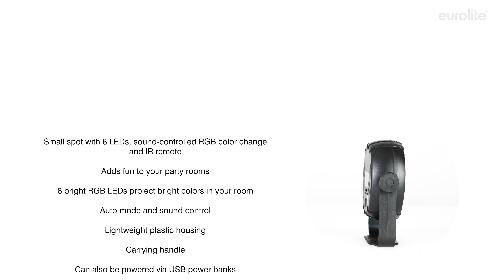EUROLITE LED PK-3 USB TCL Spot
Small spot with 6 LEDs, sound-controlled RGB color change and IR remote
¨ Adds fun to your party rooms
¨ 6 bright RGB LEDs project bright colors in your room
¨ Auto mode and sound control
¨ Lightweight plastic housing
¨ Carrying handle
¨ Can also be powered via USB power banks
¨ Convenient wireless control via included IR remote control IR-16
¨ Direct color selection for 10 preset colors via remote control